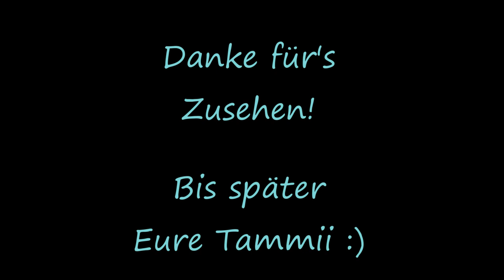Hunde ganz privat - Shadow mit Schluckauf und vieles mehr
Hier gibt es mal ganz private "Schnappschüsse" aus dem Alltag von Kira und Shadow.
Sie sind spontan aufgenommen und haben daher teilweise nicht die beste Qualität (Uuups  ;) )